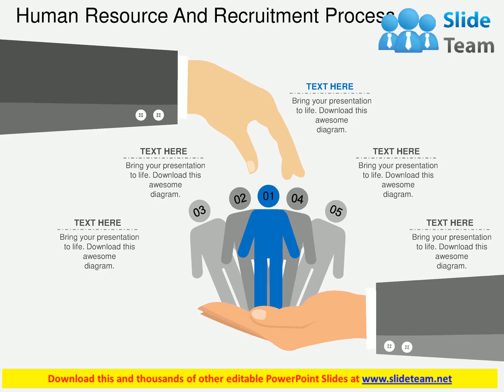human resource and recruitment process flat powerpoint design